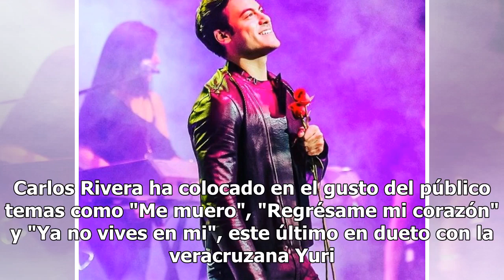Carlos Rivera y el proyecto del que lo dejan fuera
El cantante mexicano Carlos Rivera, exalumno de La Academia, quedó fuera de un proyecto musical, inexplicablemente. Hasta el momento, se reporta en distintos programas de televisión, no ha sido enterado del por qué la inesperada decisión. Carlos Rivera hizo un dueto con el cantante español Camilo Se...